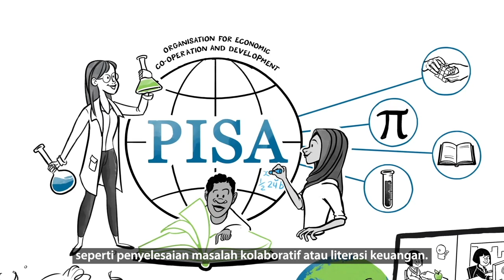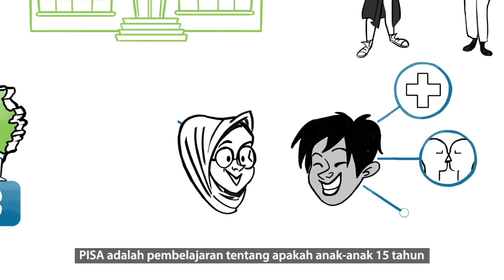Bagaimana PISA Bekerja?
Programme for International Student Assessment (PISA) yang diinisiasi oleh Organisation for Economic Co-operation and Development (OECD) adalah suatu studi untuk mengevaluasi sistem pendidikan yang diikuti oleh lebih dari 70 negara di seluruh dunia.

Setiap 3 tahun, murid-murid berusia 15 tahun dari sekolah-sekolah yang dipilih secara acak, menempuh tes dalam mata pelajaran utama yaitu membaca, matematika dan sains.

Tes ini bersifat diagnostik yang digunakan untuk memberikan informasi yang berguna untuk perbaikan sistem pendidikan.

Indonesia telah berpartisipasi dalam studi PISA mulai tahun 2000.